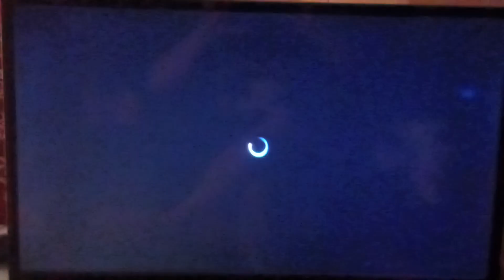My Friends Tigger & Pooh (2007) - Disney+ Intro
"My Friends Tigger & Pooh" is on Disney Plus.
My Friends Tigger & Pooh Theme Song

@2007 Playhouse Disney
@2016 Disney Junior